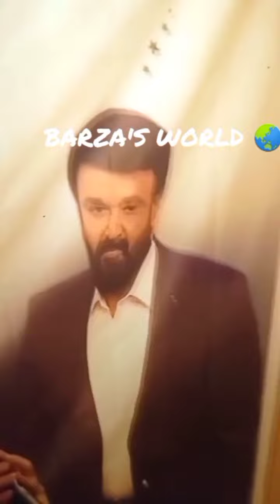dilshaLoveStory🤣dilshaTrollVideo🤣🤩biggbossTroll trollmalayalam comedy | BY BARZA'S WORLD 🌏